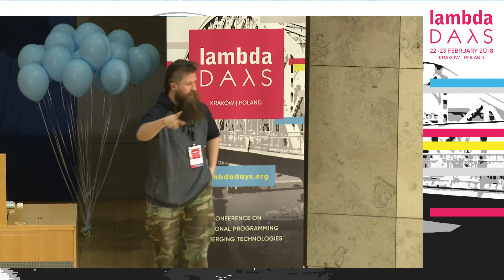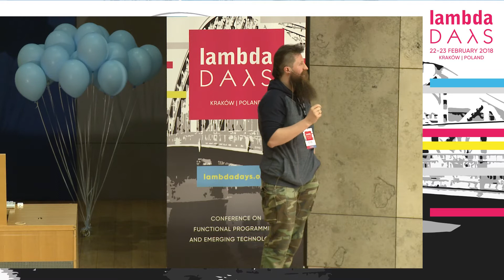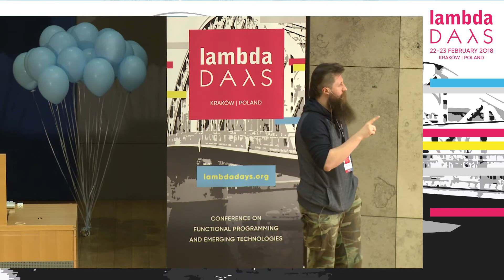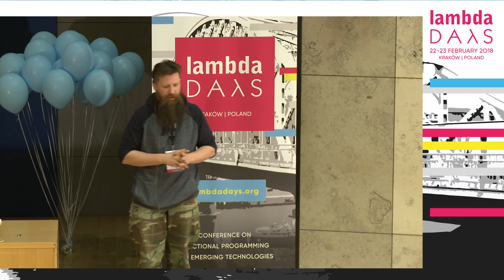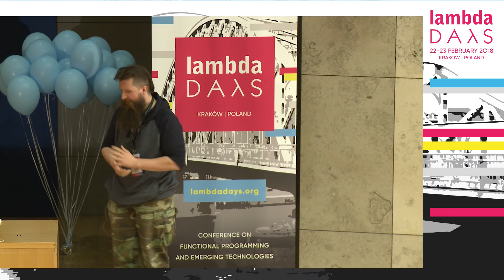Lambda Days 2018 - Bartłomiej Kuczyński - Lightning talk - Cryptomonads